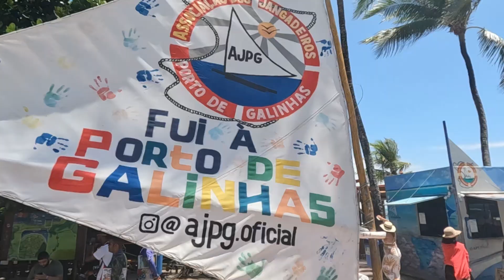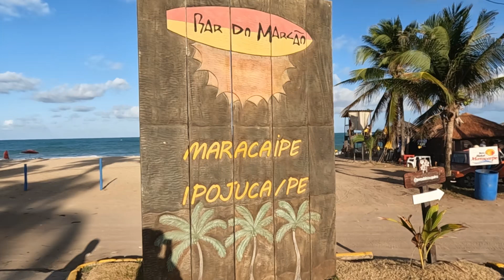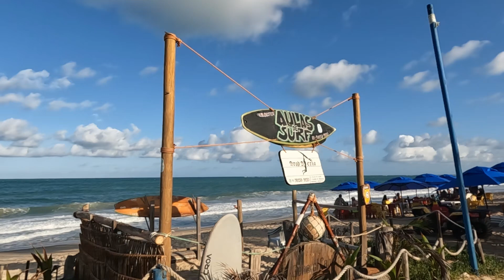Vlog Porto de Galinhas: Prai do Centro, Maracaípe e por do sol no Pontal do maracaípe COM PREÇOS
EQUIPAMENTOS QUE USO PARA OS VLOGS:
Iphone 14 256GB
GoPro Hero 10 black
Cartão de Memória
Leitor de Cartão de memoria
Módulo de Mídia Go Pro
Módulo de Iluminação Go Pro
Controle Remoto Inteligente Go Pro
Go Pro Chesty para colocar no cães
O QUE NÃO ESQUECER NA SUA VIAGEM:
Adaptador universal de tomada
Carregador portátil
Cadeado TSA
SOBRE O CANAL:
Oi, eu sou a Paula Silvério, uma médica veterinária aspirante a turista! Pode ser que você tenha me visto falando mais sobre a minha profissão aqui no youtube, mas esse canal é completamente descontraído! Aqui você vai me acompanhar nas minhas viagens pelo mundo, além de receber muitas dicas e ficar sabendo de histórias que aconteceram comigo! Bora embarcar juntos nessa aventura?